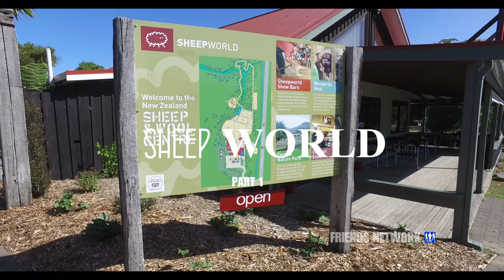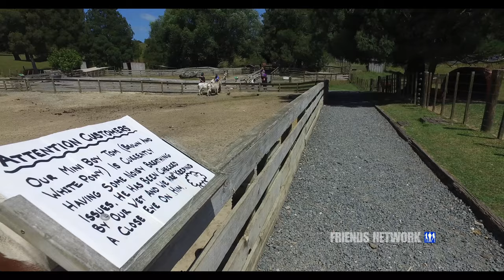Sheep World - Part One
Trip to the Sheep World